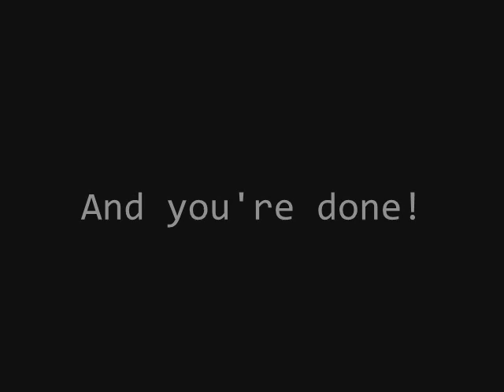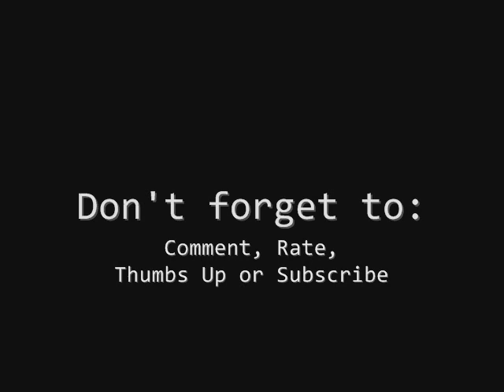Metallica Star: An Easy Nail Art Tutorial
This design can be for both short and long nails!
It's cute and simple. It can really be easy to do!
Choose your own colors and try it out! :)